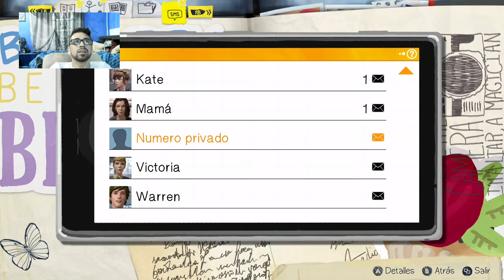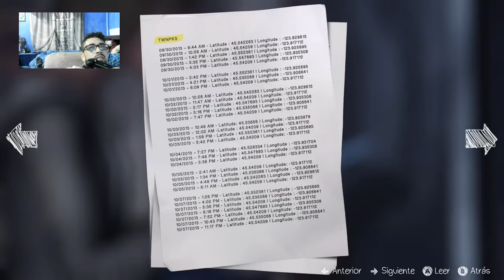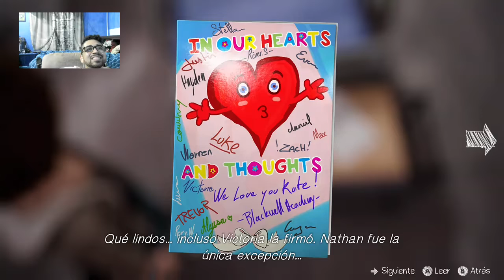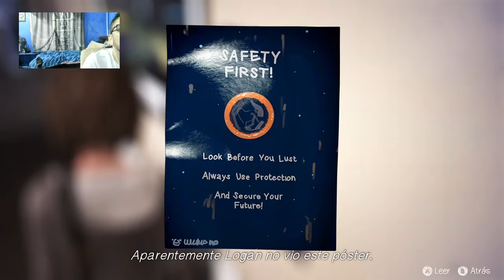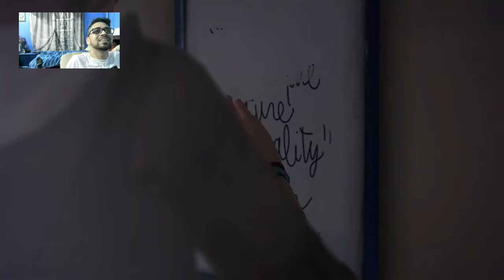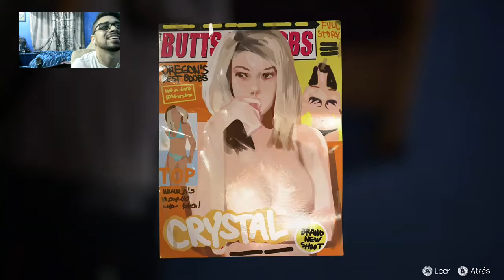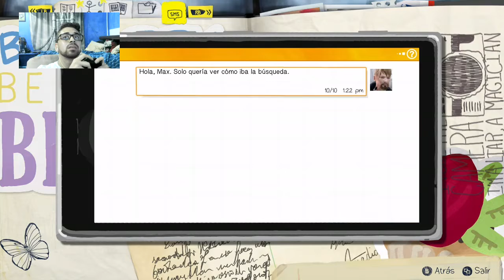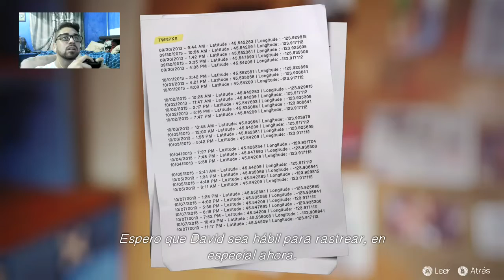Heroismo-Life is Strange cap 7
No es el héroe que Blackwell quiere pero si el que necesita